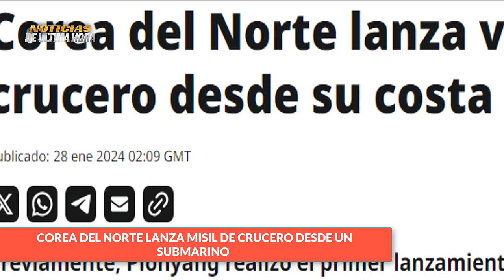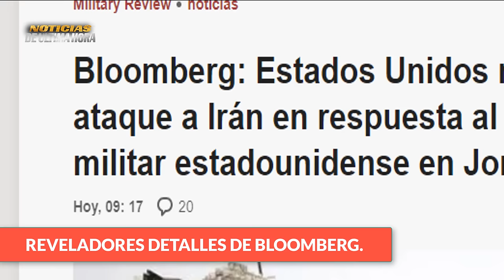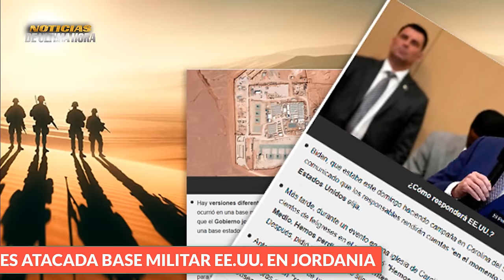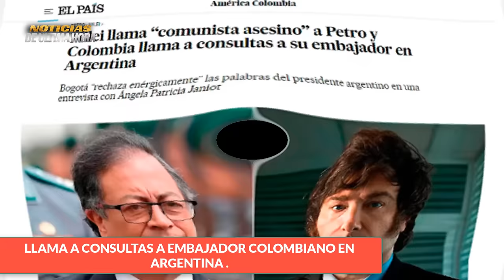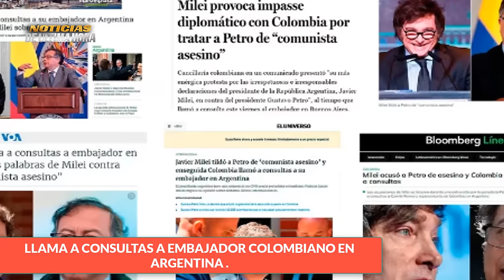🔴PUTIN YA ES CANDIDATO PRESIDENCIAL🔴 ATAC4N BASE EEUU JORDANIA🔴 KIM JON PROBÒ MISILES CRUCERO.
Noticias de ultima Hora hoy 29de enero de 2024
Noticias del mundo hoy 29de enero de 2024
Noticias ministerio de la defensa de Rusia hoy 29de enero de 2024
Noticias del Mar rojo ultima hora hoy 29de enero de 2024
Noticias eeuu hoy 29de enero de 2024
Noticias dimitry Medvedev Richy sunack reino unido hoy 29de enero de 2024
Noticias de alemania hoy 29de enero de 2024
Noticias de hoy 29de enero de 2024
Noticias de china taiwan hoy 29de enero de 2024
Noticias de los resultados de las elecciones de Taiwan hoy 29de enero de 2024
Noticias ucrania russia hoy 29de enero de 2024
Noticias belgorod Crimea hoy 29de enero de 2024
Noticias DoNAL TRUMP
Noticias del momento hoy 29de enero de 2024
Noticias ultimo minuto hoy 29de enero de 2023
Noticias foro economico Davoz Suiza hoy 29enero de 2024
Noticias vlaidmir putin hoy 29de enero de 2024.
News usa today 29january 2024
Noticias Joe biden Estados Unidos hoy 29de enero de 2024
noticias de Iran hoy 29de enero de 2024